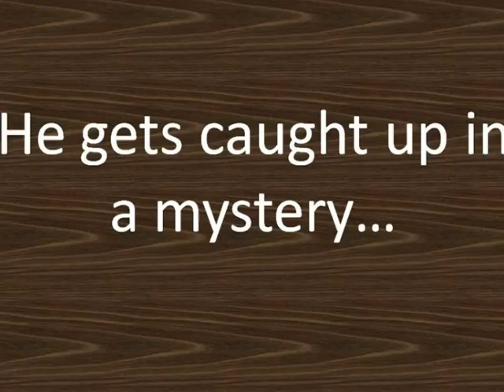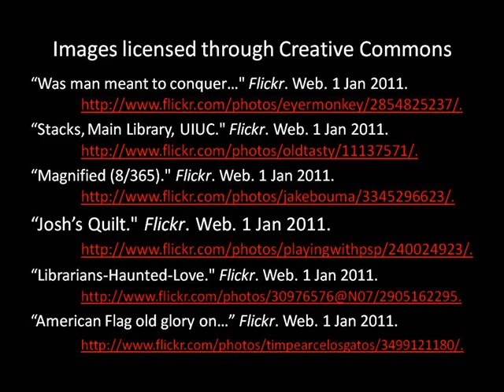Book Trailer for The Brixton Brothers: The Case of the case of Mistaken Identity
Book Trailer created by Jennifer Wyatt Using Photo Story 3